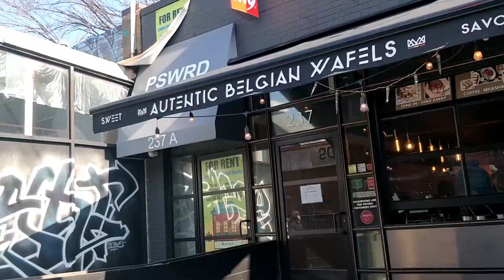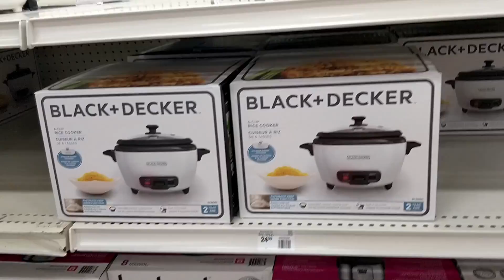Andrew's Quest - Day 1126 - Rice Cookers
2020 Feb 22
Music: My Neighbor Totoro - Path Of The Wind (ÆkaSora Remix)